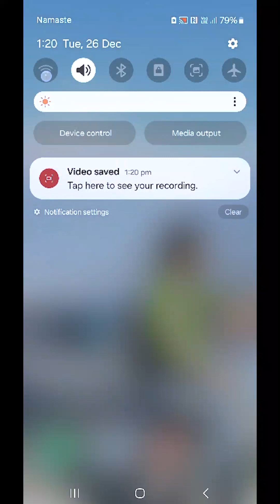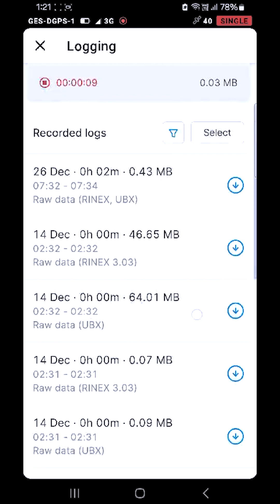How to setup DGPS Base Station Using Emlid Reach RS2 For Static Positioning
Surveyor : Narendara Thapa
Concept: Kabiraj Rokaya
Camera/Edit : Aakash ALBAR Rokaya